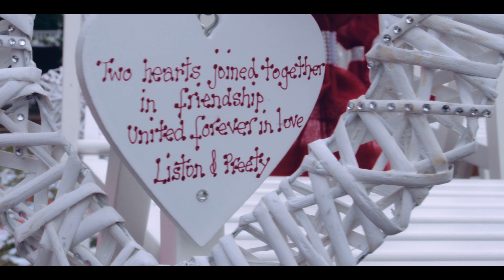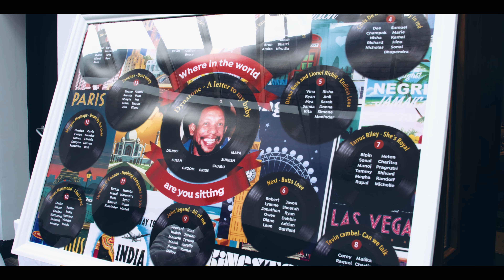When 2 cultures become 1 - Liston & preety's colourful day @ Denham Grove Hotel in Buckinghamshire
Here is Liston & Preety Clarke's highlight film filmed @ Denham Grove Hotel in Buckinghamshire

A truly unforgettable day in fantastic surroundings. An amazing mixture of cultures and colours surrounded by family & friends. They laughed, they cried and boy did they dance! The bride squad even managed to organise the guests into a heart shape for my drone to capture from above, not an easy thing to do!

Denham Grove Hotel is situated right next to Biggin Hill Airfield but just far enough outside to get the drone up. Got some lovely shots of the hotel as well as a well choreographed people heart from above!

Thank you so much Liston & Preety for choosing me to capture your special day!

Are you getting married to your sweetheart? I'd love to film it for you!

Songs used in this video:
Wanderer : Nu Alkemi
Kissed in Korram : Dresden The Flamingo
One Day : Eko